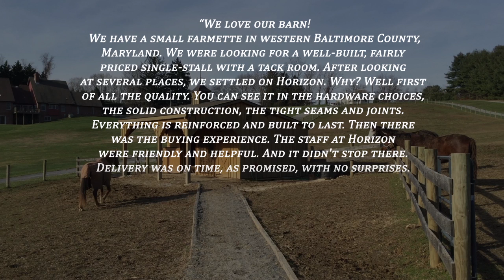Customer Testimonial: 12x20 Shedrow Barn with 8' Overhang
Completely self-contained horse barn.  12x12 stall with adjacent 8x12 storage room.  Eight foot overhang provides shelter and an ideal place to groom and tack your horse.

HAVE QUESTIONS?